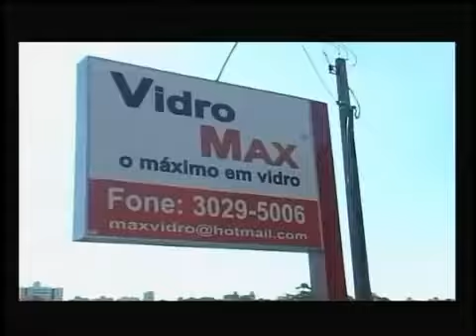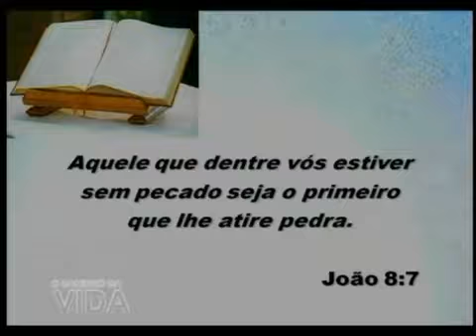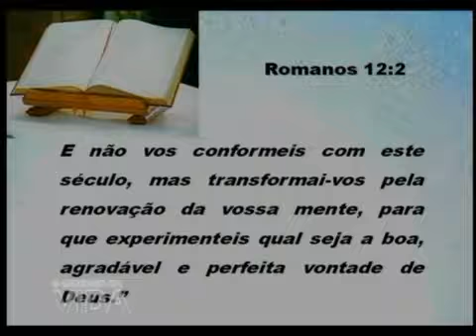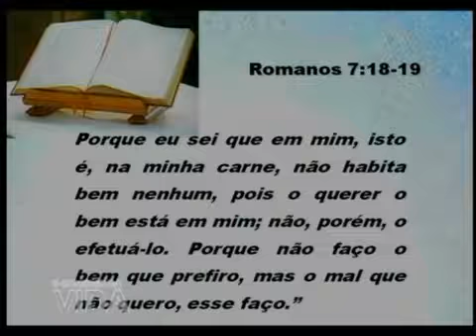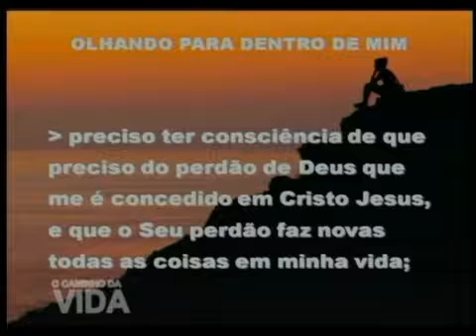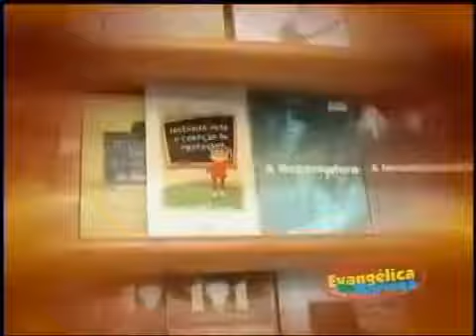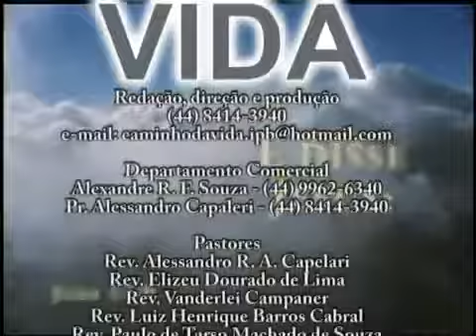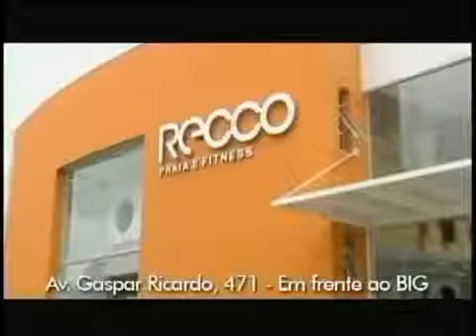0003 - Rev. Elizeu - Olhando para dentro de mim